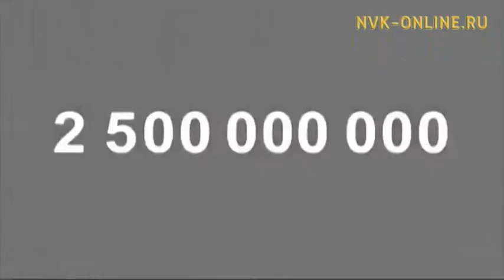Арыгыны хайдах быраҕыахха сөбүй? Чэгиэн-чэбдик буолуоҕуҥ (13.05.2017)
Официальный сайт NVK-ONLINE.RU Аһыы утахтан дьону хайдах быыһыахха сөбүн туһунан "Чэгиэн-чэбдик буолуоҕуҥ" биэриигэ кэпсэтэллэр. Ол курдук М.К. Аммосов аатынан ХИФУ медицина институтун устудьуоннара, СӨ арыгы бородууксуйатын бытархай атыыга лицензияны биэрэр уонна хонтуруоллуур салалтатын салайааччыта, педагогика наукатын кандидата Матвей Лыткин, СӨ арыгы бородууксуйатын бытархай атыыга лицензияны биэрэр уонна хонтуруоллуур салалтатын кэтээн көрүү иһитиннэрэр, ырыҥалыыр үлэ салаатын сүрүннүүр үлэһитэ Юрий Жегусов, М.К. Аммосов аатынан ХИФУ профессора, филология наукатын доктора, аан дойдутааҕы "Академия трезвости" академига Зоя Башарина, Өрөспүүбүлүкэтээҕи наркология диспансерын иһинэн реабилитациялыыр киин салайааччыта Александра Тихонова, "Нам улууһа-чөл олох туһугар" уопсастыбаннай түмсүү бэрэссэдээтэлэ Любовь Маркова, СӨ Сибээскэ уонна иһитиннэрэр технологияларга министиэристибэтин сүрүн үлэһитэ, история наукатын кандидата Айсена Николаева, "СӨ аҕаларын лигата" уопсастыбаннай тэриллии толорооччу дириэктэрэ Албан Стрекаловскай, Арчы дьиэтин фольклор методиһа Анна Холмогорова ыалдьыттыыллар, санааларын, билиилэрин үллэстэллэр, сүбэ-ама биэрэллэр.